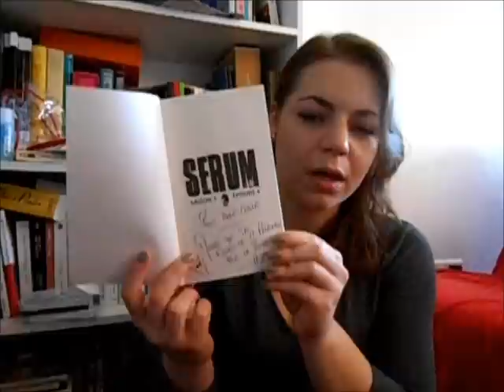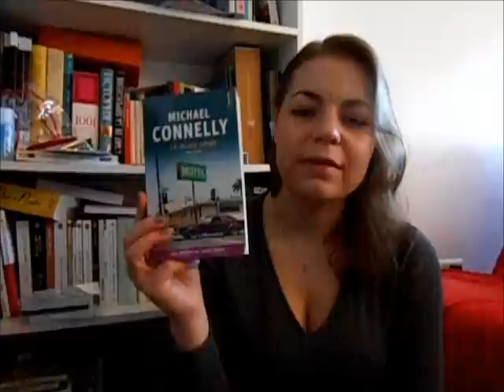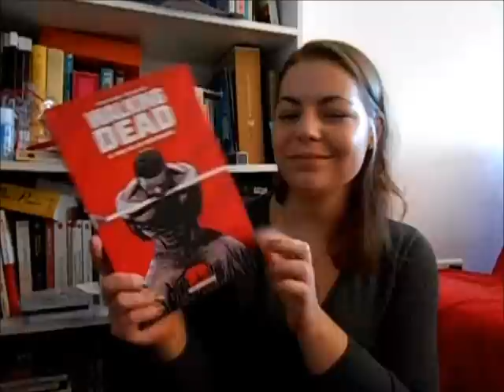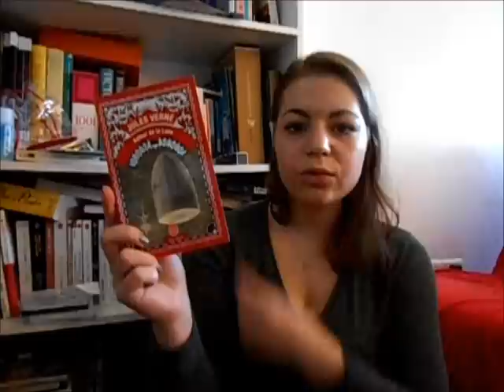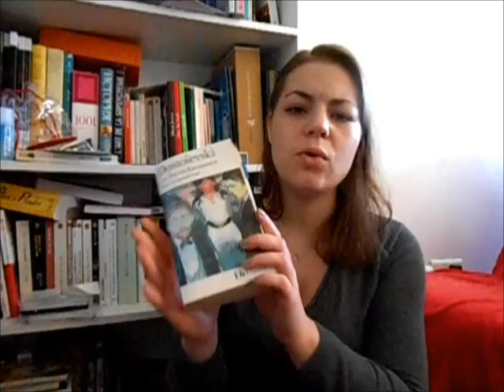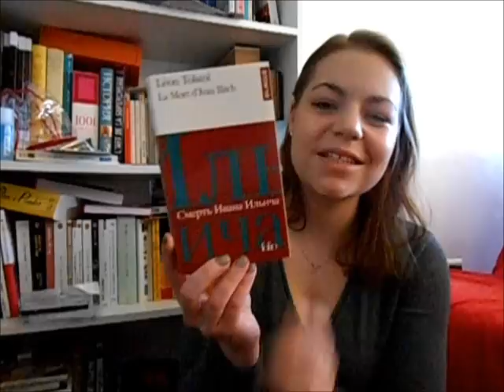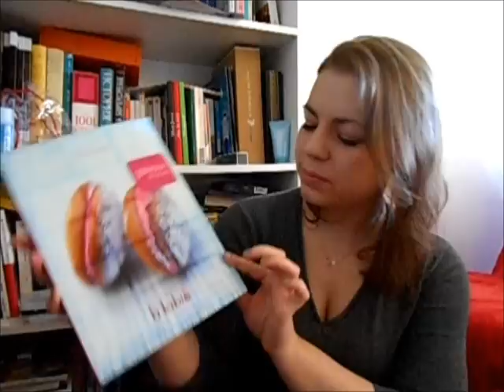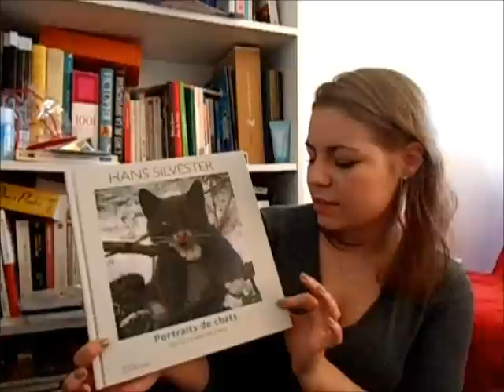Mes dernières acquisitions littéraires en 2012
A LIRE :
Cette vidéo comprend tous mes achats / prêts / cadeaux de livres depuis le mois de novembre.
J'ai eu un petit coup de fatigue au moment de la vidéo (tournée le 1er janvier après une nuit très courte :p), d'où mon ton parfois monotone dont je m'excuse.

et ses livres sur Amazon

► Livraddict, Babelio : Aniouchka